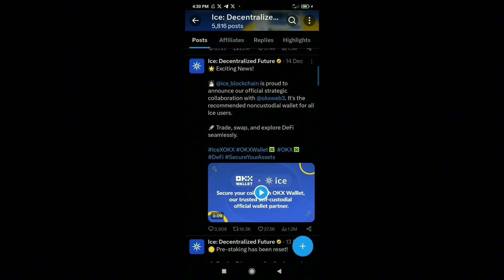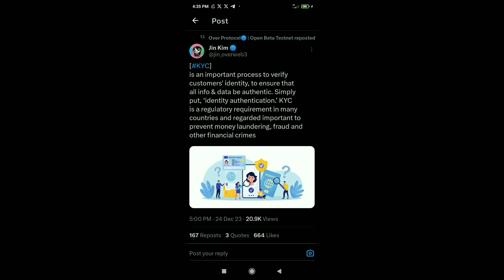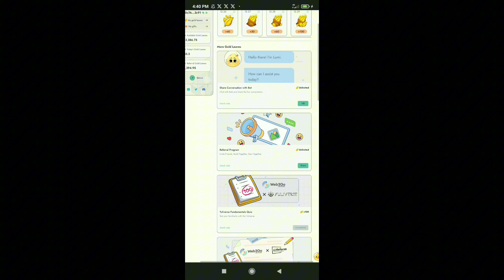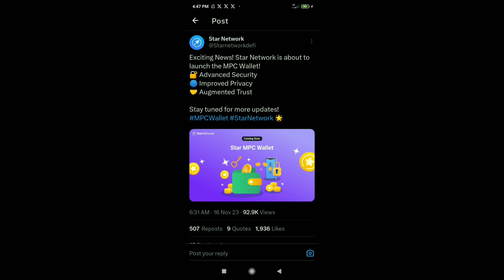ICE Network | Over Protocol | Web3Go | Rubi Network | Dotchain | Star Network | Airdrop Updates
About Video: In this video i will discuss ice network, over protocol, web3go, rubi mining, dotchain and star network updates !

ice network

over protocol

web3go

rubi network

dotchain

star network

ice network

over network airdrop

pi network

over protocol

over network update

over network

bee network

free airdrop

crypto airdrop

airdrop

update pi network hari ini

over network staking